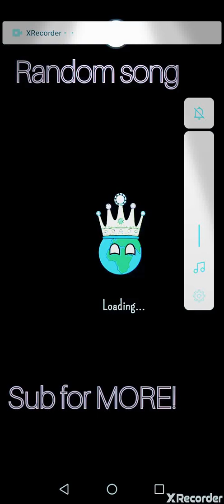NOT LOSING BRAZIL IN NO PEACE! +CONECTED LANDS!?!!!?!